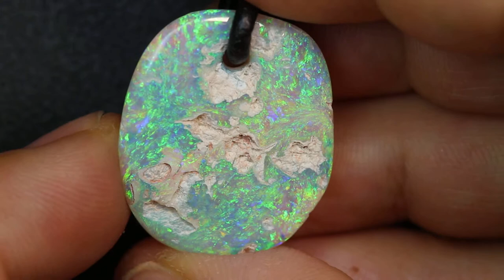Australian Opal Lightning Ridge Drilled Greek Leather Pendant Necklace 14.09cts